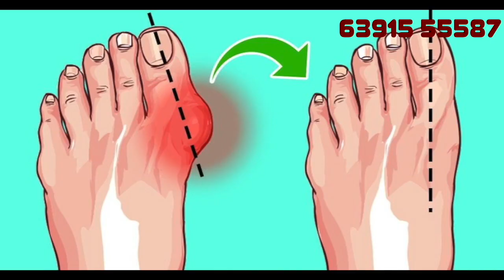घुटने में क्या-क्या दिक्कत हो सकती और घुटने को क्यों बदलना पड़ता है ?| Dr Ayush Patel, MS Orthopedic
घुटने में क्या-क्या दिक्कत हो सकती और घुटने को क्यों बदलना पड़ता है ?
Knee Replacement Surgery
Dr Ayush Patel (M.B.B.S., MS)
Orthopedic  Surgeon

सटीक और सही ईलाज के लिए
"विजय लक्ष्मी नर्सिंग होम है ना"

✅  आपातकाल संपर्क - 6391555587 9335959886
✅  पता - लक्ष्मी कॉम्प्लेक्स, जेसीज चौराहा, आज़मगढ़ रोड, जौनपुर - 222002